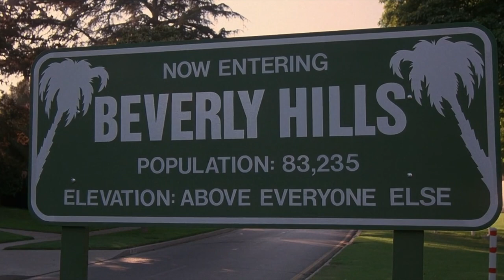Repossessed - Limo Scene